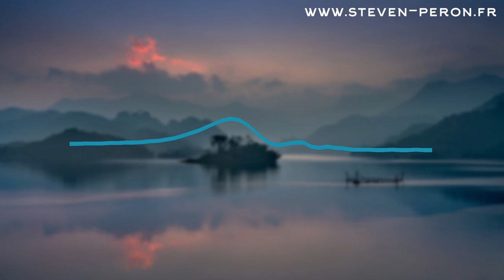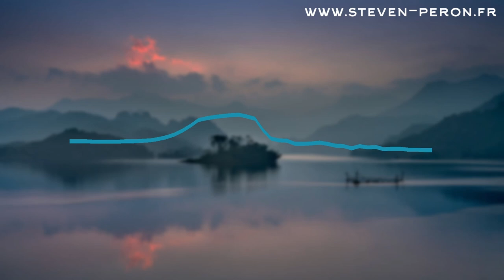méditation guidée moment présent | Méditation guidée #65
Mes correspondances

Les chaptires

00:00 - Intro
01:42 - Début de la méditation
44:34 - Fin de la méditation

Si tu souhaite interagir avec moi n'hésite pas à laisser un commentaire.

A bientôt.

Stéven Péron, L'énergie à ton service